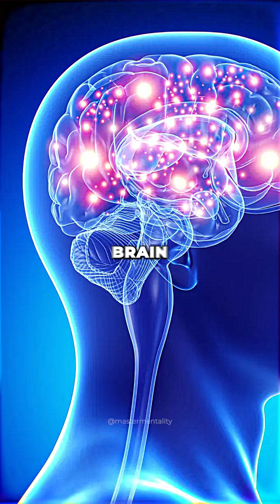Learn Anything 5X Faster — Why 20-Minute Naps Boost Your Brain Power!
Want to learn anything 5X faster? 🧠 Science shows that short, 20-minute power naps can supercharge your focus, memory, and brain performance — helping you retain information faster than ever.

In this video, we break down the neuroscience behind naps, why your brain needs them, and how to use them strategically to boost learning, creativity, and productivity. Whether you’re a student, professional, or lifelong learner, these tips will help you study smarter, not harder.

Learn:
Why 20-minute naps improve memory and focus
How to time your naps for maximum brain efficiency
Secrets of elite learners and high performers who use naps daily

💡 Start implementing this simple habit today and unlock your brain’s full potential